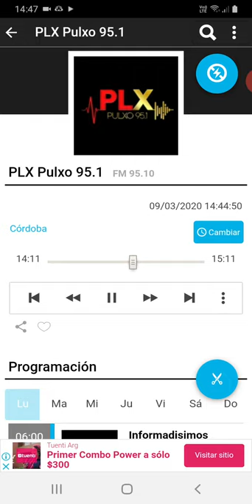coki ramirez en fernet con coki pulxo 951 parte 3 10-03-2020